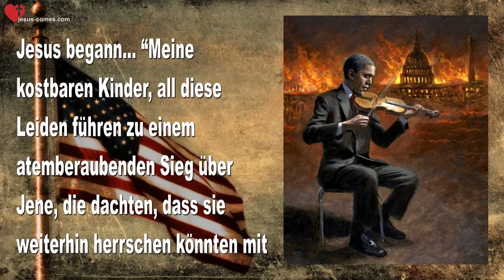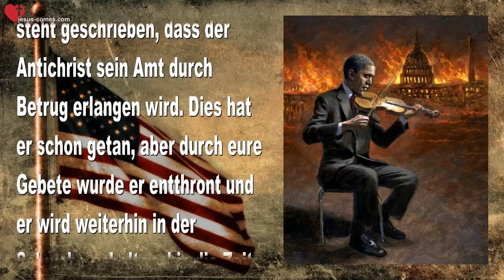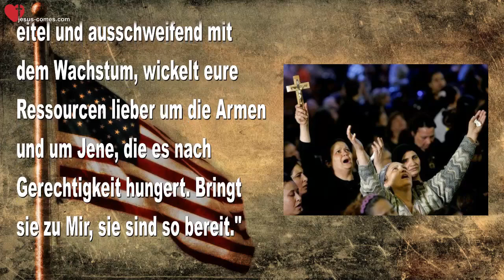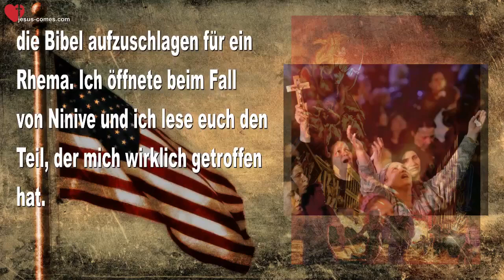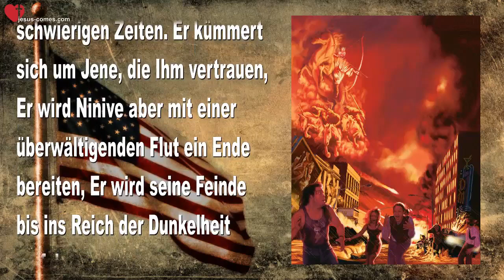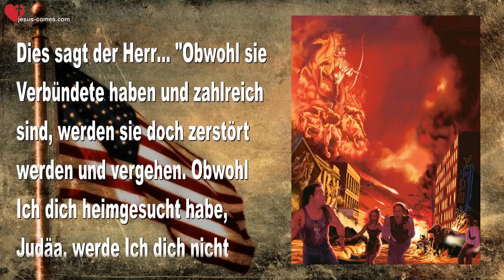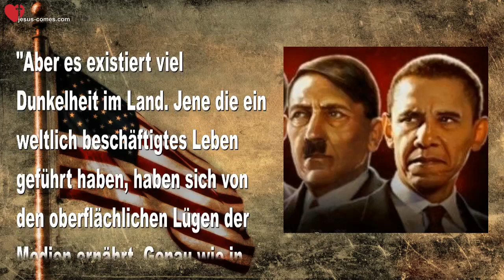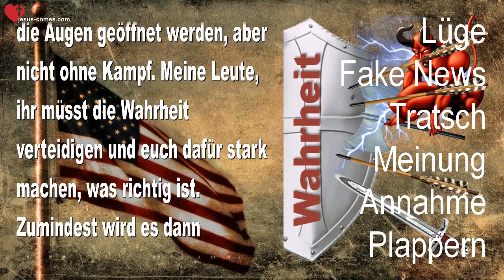ANTICHRIST, VERSCHIEBUNG VON AMERIKA's UNTERGANG & ERLÖSUNG VON MUSLIMEN ❤️ Liebesbrief von Jesus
Jesus spricht über die Verschiebung des Untergang's von Amerika, den Antichristen & Die Erlösung von Muslimen

27. Juni 2018 - Worte von Jesus an Schwester Clare

Clare begann… Herr Jesus, bitte schenke uns Deinen Mut und Deine Kraft, um dieses Rennen zu laufen und auf unseren Knien zu bleiben, bis wir den Durchbruch geschafft haben... Amen.

Nun, die letzten 5 Tage waren ziemlich schwierig für uns, liebe Herzbewohner und ich weiss, dass es Manchen von euch auch so geht. Jedes von uns hatte schmerzhafte und schwierige Lasten zu tragen, und gäbe es nicht die ermutigenden Worte des Herrn, hätten wir uns bestimmt gefragt, ob wir für eine nicht erkannte Sünde gezüchtigt werden. Doch Er hat es deutlich gemacht, dass dies alles nötig ist, um dieses böse Königreich vorübergehend lahmzulegen. Damit meine ich, dass die herrschende Elite sich erheben wird, sobald Vater Gott es zulässt, dass die Trübalszeit beginnt, aber bis zu jenem Zeitpunkt hält Er es zurück. Also suchte ich den Herrn für ein Wort heute Abend…

Jesus begann… “Meine kostbaren Kinder, all diese Leiden führen zu einem atemberaubenden Sieg über Jene, die dachten, dass sie weiterhin herrschen könnten mit ihrer List. Ich kenne euren Kummer zu dieser Stunde. Ich sehe, wie ihr euch an die Hoffnung klammert, die Ich euch gegeben habe. Ich höre die Meditationen eurer Herzen, dass ihr gerne leiden würdet, um einen nuklearen Bürgerkrieg abzuwenden. Ich kann euch jedoch noch nicht garantieren, dass dieser Nation kein Leid widerfahren wird. Aber Ich kann euch versichern, dass es das Ende der Jahreszeit der Schreckens-Herrschaft sein wird, auf welche sich diese Dunklen verlassen haben, um Amerika zu zerstören.“

"Die Stunde des Untergang's für Amerika wurde verschoben, dennoch sind sehr Viele in diesem Land komplett ignorant und unwissend bezüglich dem, was wirklich vor sich ging. Es steht geschrieben, dass der Antichrist sein Amt durch Betrug erlangen wird. Dies hat er schon getan, aber durch eure Gebete wurde er entthront und er wird weiterhin in der Schwebe gehalten, bis die Zeit reif ist. Eure Gebete haben seine Pläne lahmgelegt und für euch ein Zeitfenster geschaffen, um Seelen einzusammeln."

"Wie Ich mich nach dieser Zeit gesehnt habe! Wie Ich Mich gesehnt habe zu sehen, wie die Muslime in Mein Königreich gebracht werden."

"Der Plan, die Menschen rund um die Welt zu zerstreuen, um es dem Islam zu ermöglichen, die Welt zu übernehmen, ist fehlgeschlagen. Denn Viele haben den Islam verlassen und das ist erst der Anfang. Tief im Innern wissen sie, dass der Gott, der sie erschaffen hat, unmöglich so brutal und grausam sein kann und dies hat sie in eine Glaubenskrise geführt. Mein Vater ruft sie zu Mir und Ich werde ihnen weiterhin Träume, Visionen und Wunder zukommen lassen, um Meine Kinder zu Mir nach Hause zu führen. Welch grossen Trost Ich durch ihre Rückkehr bekomme. Dies ist der Grund, warum der Antichrist aufgehalten wurde."

"Arbeitet solange ihr das Licht habt, Meine Leute. Werdet nicht eitel und ausschweifend mit dem Wachstum, wickelt eure Ressourcen lieber um die Armen und um Jene, die es nach Gerechtigkeit hungert. Bringt sie zu Mir, sie sind so bereit."

(Clare) Jesus, willst Du, dass ich die Schrift, die Du mir gegeben hast, teile?

(Jesus) "Ja, teile es. Ich werde Hoffnung und Ausdauer inspirieren."

(Clare) Ich fühlte mich geleitet, die Bibel aufzuschlagen für ein Rhema. Ich öffnete beim Fall von Ninive und ich lese euch den Teil, der mich wirklich getroffen hat.